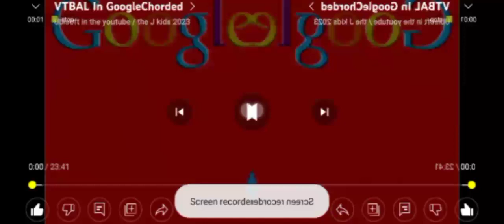(REQUESTED) Not Full Best Animation Logos in GoogleChorded G Major 19